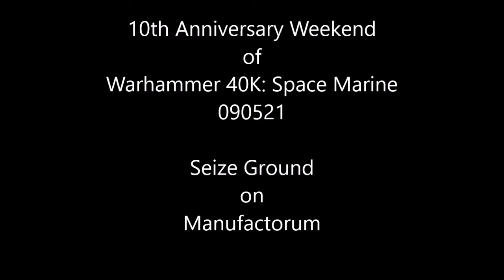Seize Ground on Manufactorum 090521 Game 3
3rd match of the day. Lobby growing bigger.